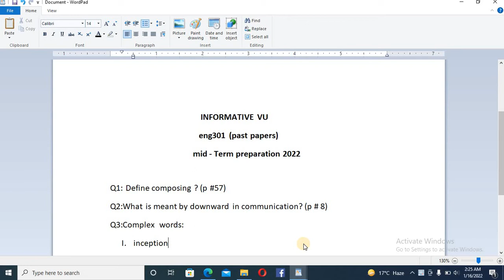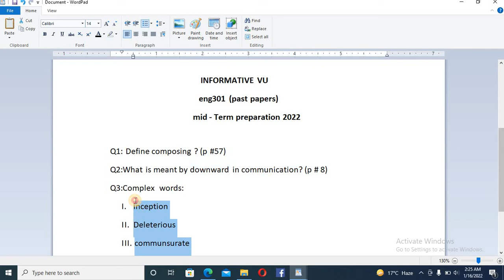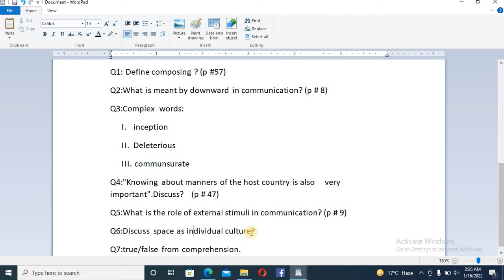eng301 Currently Past Papers , Mid-Term Preparation 2022 informative vu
eng301 Currently Past Papers 2022 , Mid-Term Preparation 2022